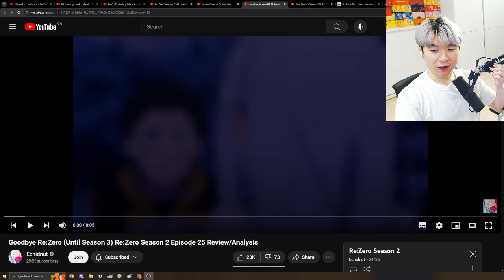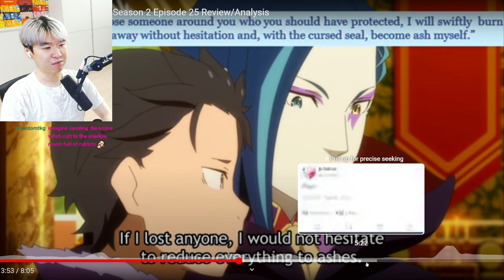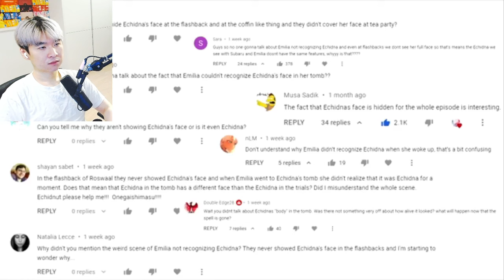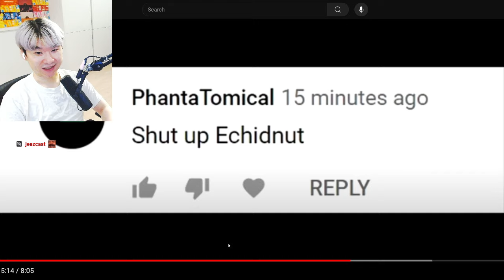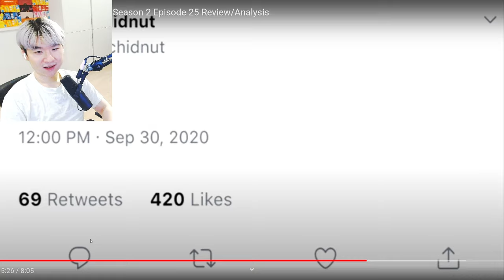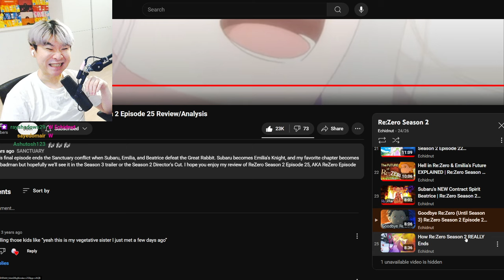Goodbye Re:Zero (Until Season 3)! | Reacting to Echidnut